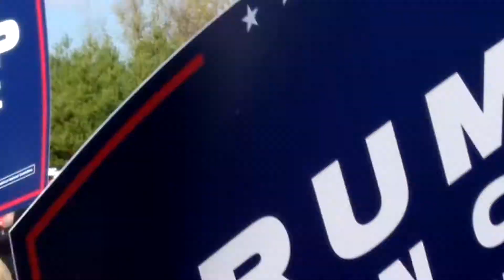Donald Trump Junior part 2 Davison Michigan.